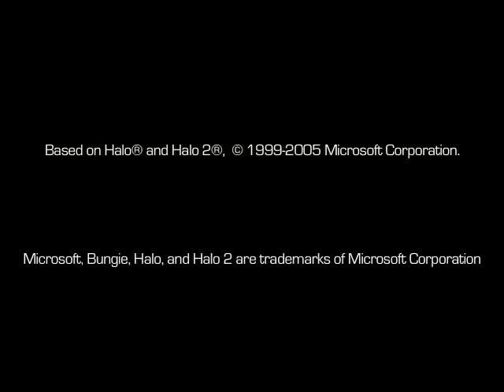Announcement Teaser - THE HERETIC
The first Heretic video to be released, the Teaser Trailer gave audiences their first glimpse at what the new series would be like. Although it did not feature any characters or specific plot points, the prominent use of here-to unused maps and the cryptic titles gave many hints about the nature of the new series.